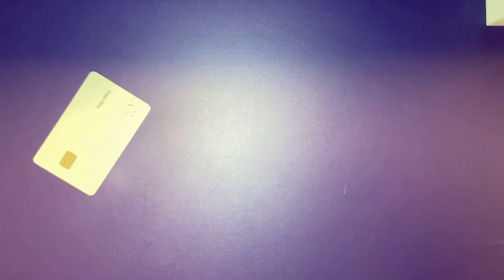Titanium Apple Card slow motion drop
Dropping my Apple Card in slow motion